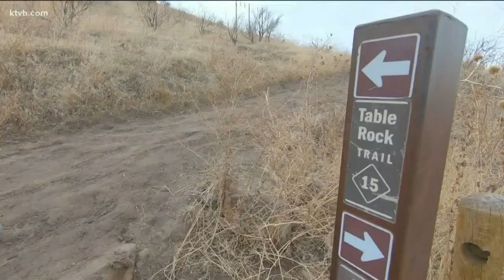Idaho Life: Boise woman hikes Table Rock 100 times in a year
Mitzi Cheldelin had only hiked the trail once before. Then she decided to do it 100 times.